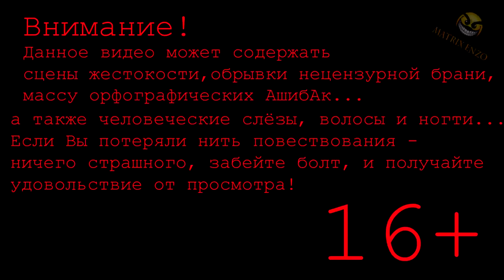🎃 Mr Hopps Playhouse 2 МИСТЕР ХОПС 2! Прохождение #3 🐰 ВРЕМЯ ПОИГРАТЬ!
🎃 Mr Hopps Playhouse 2 МИСТЕР ХОПС 2! Прохождение.